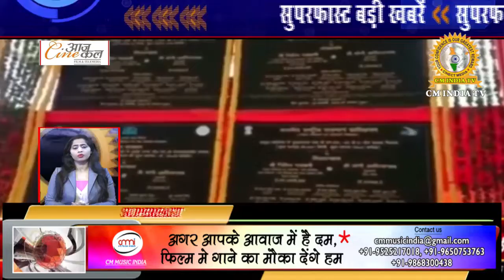Anil Ambani को जेल हो सकता है - देखे पूरा रिपोर्ट - Cm Indian Tv | Cine Aajkal News